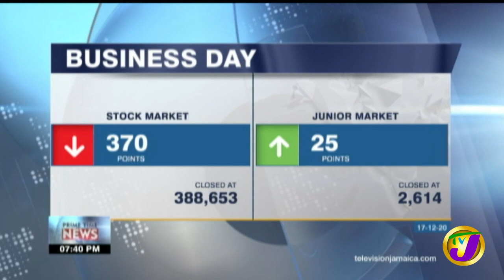Adam Stewart Demands Protection for Local Suppliers: TVJ Business Day